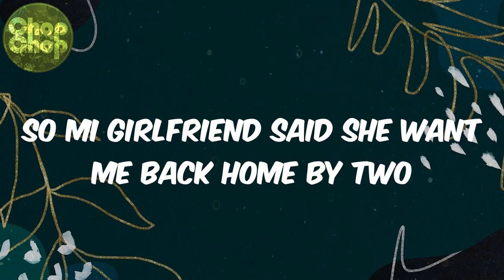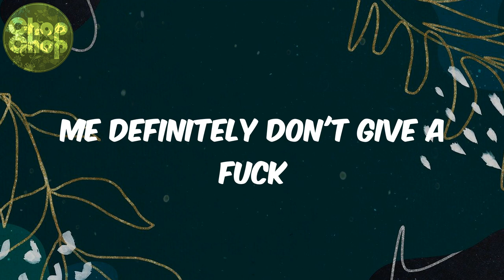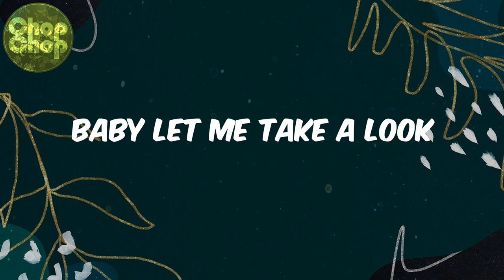Ruger - (lyrics) Girlfriend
Ruger, Girlfriend, afro beat, afro lyrics, afro heat, african music, africanbeat